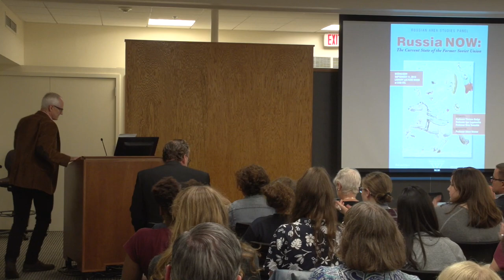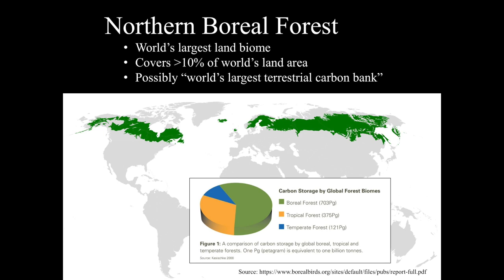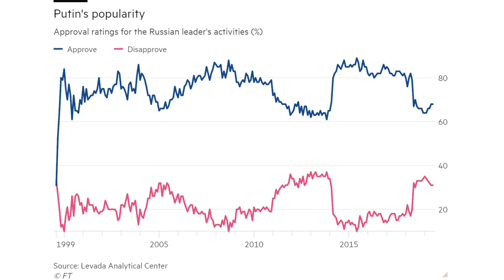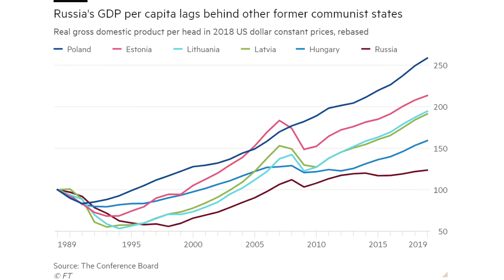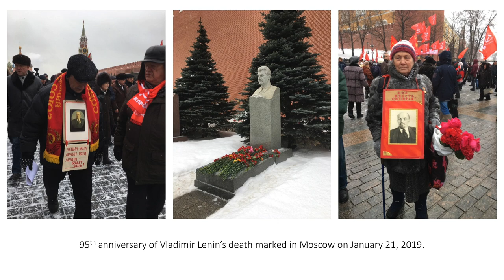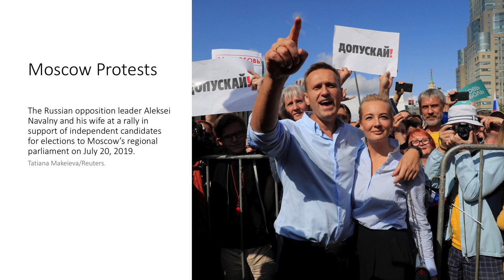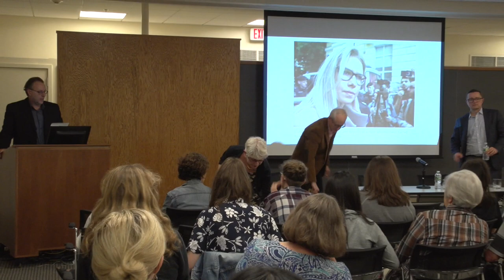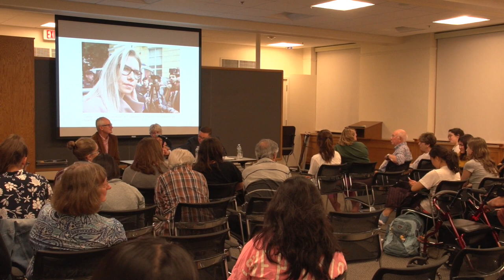Russia NOW 2019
9/11/2019
Lecture panel with Wellesley College's Russia experts Professor Thomas Hodge, Professor Igor Logvinenko, and Professor Nina Tumarkin.

Professor Hodge discusses Siberian wildfires over the summer. Professor Logvinenko looks back at Putin's last 20 years in power focusing on domestic politics. Professor Tumarkin concludes the panel with a presentation on public opinion behind the Moscow protests and Russia's obsession with history, particularly, with one moment in history - the victory in the Great Patriotic War.